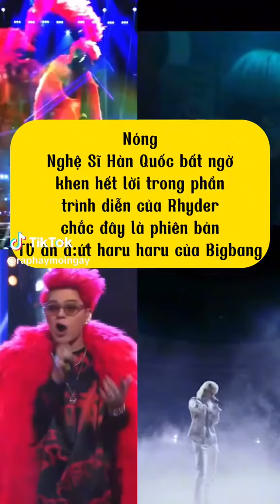Rhyder Rap Việt Đạo Nhạc Kpop